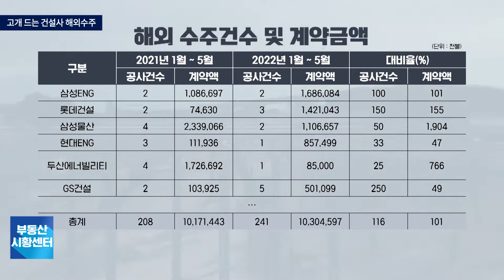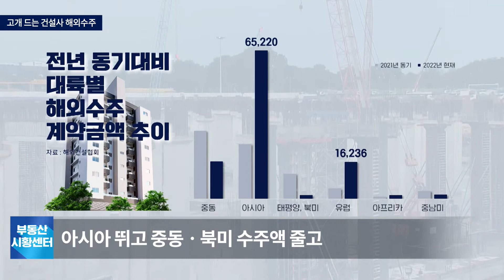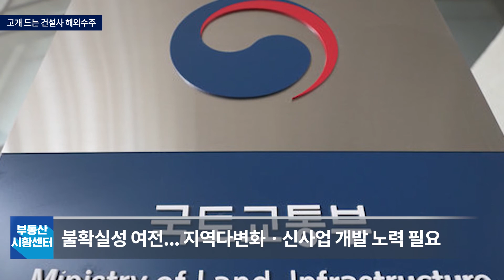부동산 시황센터 : 고개 드는 건설사 해외수주 6월 3주 ‘부동산 주요뉴스’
올해 5월 말까지 건설업계의 해외건설 수주액이 약 12조 8천억 원으로 집계되었습니다.
러시아의 우크라이나 침공과 국제 원자재 가격 상승과 같은 지정학적 리스크에도 불구하고
코로나19와 국제유가 상황 개선이 시장 회복의 배경으로 나타나고 있습니다.